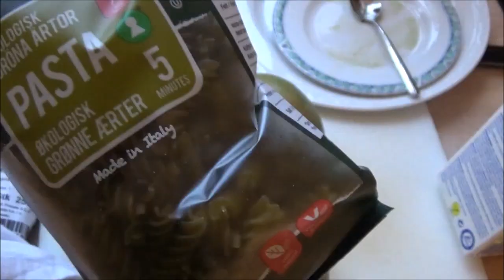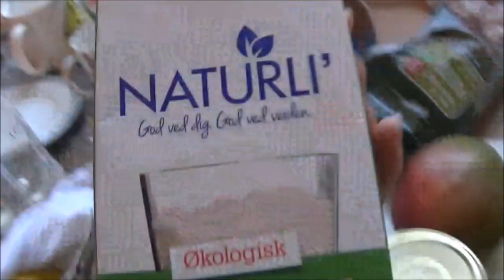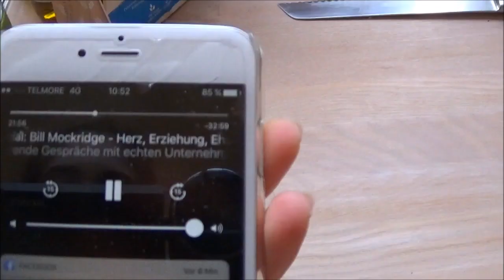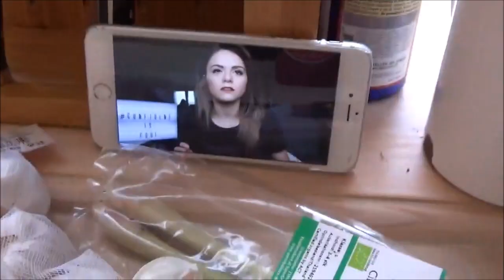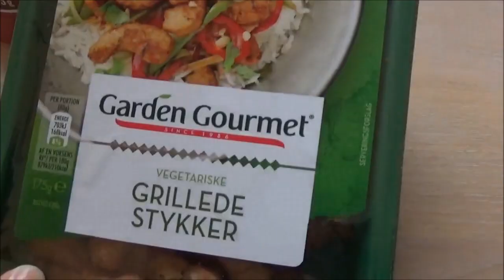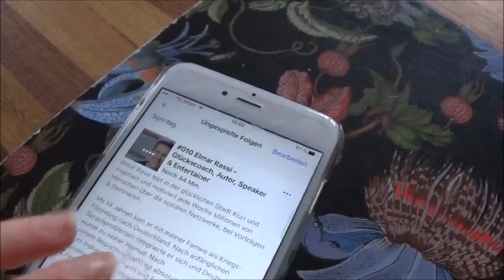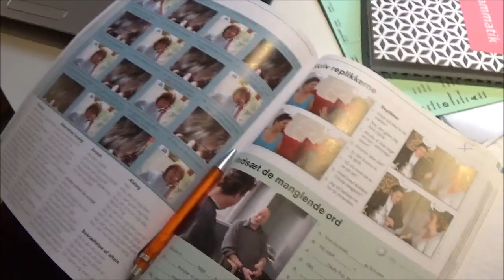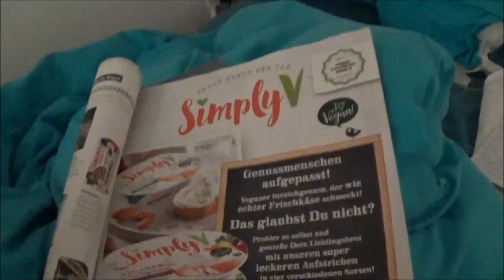VLOG #11 Essen, Training & Body/ Booty Update | vegan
katharinaketelsen

MEIN PROTEINPULVER*:

GEILE VEGANE PROTEIN RIEGEL*:

MOMENTANES LIEBLINGSBUCH*: